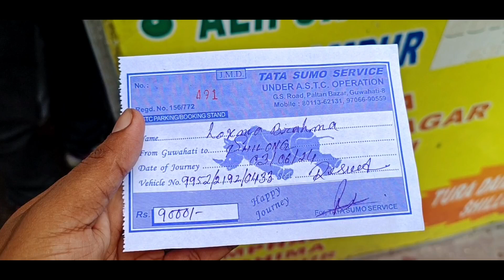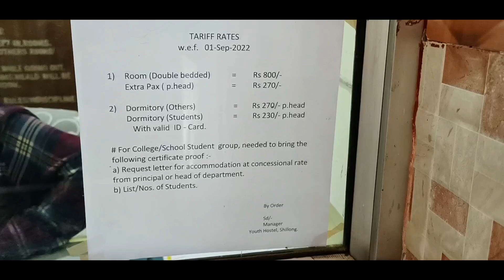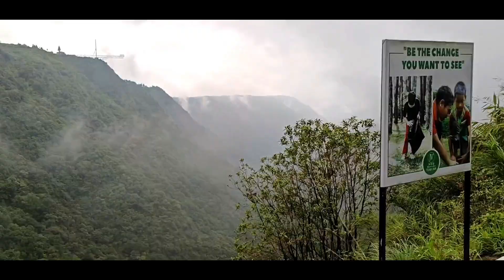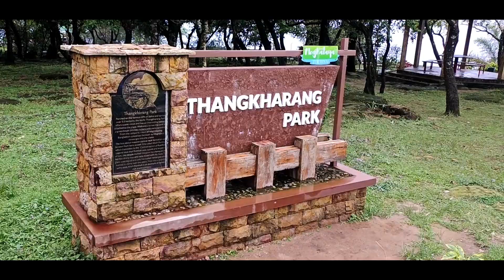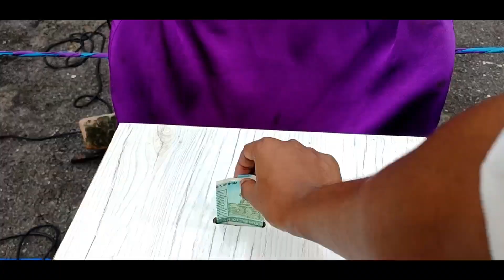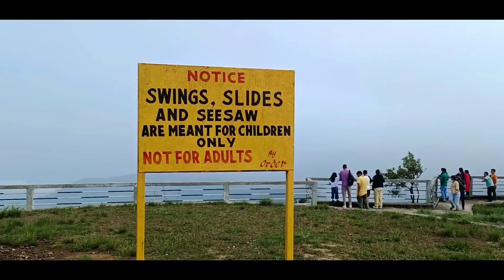Shilong (Meghalaya ) Trip from JBF School 2024.